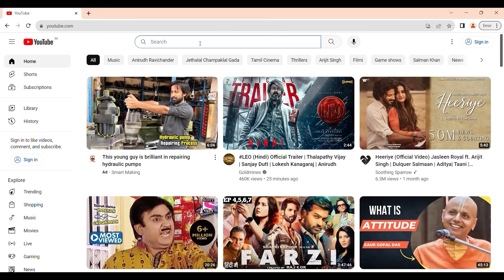ಮುತ್ತುಲಕ್ಷ್ಮಿ ವೀರಪ್ಪನ್ ಸಿನಿಮಾದಲ್ಲಿ ನಟಿಸಲು 1.5 ಕೋಟಿ ಕೇಳಿದ್ಲು - Dr.Raj Kidnap-AMR Ramesh-Veerappan-272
ಕ್ರೈಮ್ ಸಿನಿಮಾಗಳ ಸರದಾರ ನಿರ್ದೇಶಕ ಎ ಎಮ್‌ ಆರ್‌ ರಮೇಶ್ ಸಿನಿಯಾನ ನಿಮಗಾಗಿ
ನರಹಂತಕ ವೀರಪ್ಪನ್‌,  ಸೈನೆಡ್‌, ಮಿಂಚಿನ ಓಟ, ಅಟ್ಟಹಾಸ ಚಲನಚಿತ್ರಗಳ ಖ್ಯಾತಿಯ ನಿರ್ದೇಶಕ ಎ ಎಮ್‌ ಆರ್‌ ರಮೇಶ್
ಪ್ರೀಯ ವೀಕ್ಷಕರೇ...
ಧನ್ಯವಾದಗಳು
Nandini Akarsh

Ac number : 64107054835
Ifsc code : SBIN0040200
Branch : ADB branch , Hassan

 Film, Amr Ramesh, Kannada Film Director, Veerappan Film
Kannada film Director, Kannada film life story, Kannada film heroine, Kannada film hero, Kannada film songs, darshan Pavithra gowda case, Kannada movie director

ವೀರಪ್ಪನ್ ಹಂಗರ್ ಫಾರ್ ಕಿಲ್ಲಿಂಗ್